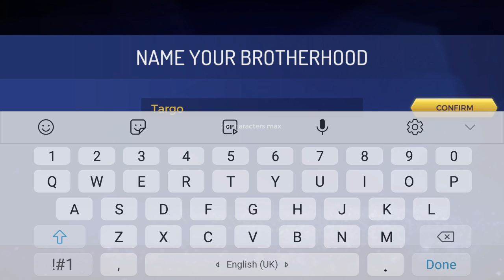Assassins Creed Rebellion || (Android,ios) Gameplay - Walkthrough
《JOIN Targo World By Click Join Button》

(Click The 'JOIN' Button on my youtube gaming channel)

Assassin's Creed Rebellion is the official mobile Strategy-RPG of the Assassin's Creed universe.

Exclusively developed for mobile, a new version of the Animus allows us to experience memories from the past and play with different Assassins simultaneously. Gather powerful Assassins in a single Brotherhood and unite against the Templars and the opression raging in Spain.

BUILD YOUR OWN BROTHERHOOD
• Rediscover the legends of the Assassins Order like never before.
• Team up with more than 40 characters, including legendary ones as well as exclusive brand new characters.
• Train and promote your assassins to the highest ranks to strengthen your Brotherhood forces and defeat the Templars.

MANAGE YOUR HQ
• Develop your fortress as your Brotherhood grows, increase its power and improve your Assassins’ skills.
• Build new rooms, craft new equipment, gather resources or create new medicine.
• Collect DNA fragments to unlock new heroes and upgrade their abilities.

INFILTRATE TEMPLARS STRONGHOLDS
• Send your Assassins team on covert missions throughout Spain.
• Choose the perfect combination of heroes to achieve the objective.
• Develop your own strategy and use your Assassins’ unique skills to infiltrate the Templar strongholds and stop their plans.
• Fight your way through, or apply a more stealthy approach? Choose wisely.